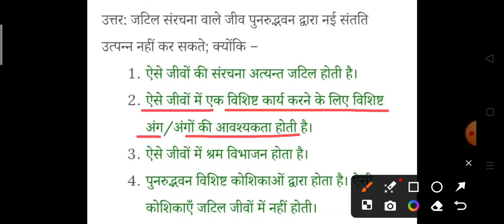जटिल संरचना वाले जीव पुनरूभ्दवन द्वारा नई संतति उत्पन्न क्यों नहीं कर सकते?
जीवो में जनन नोट्स